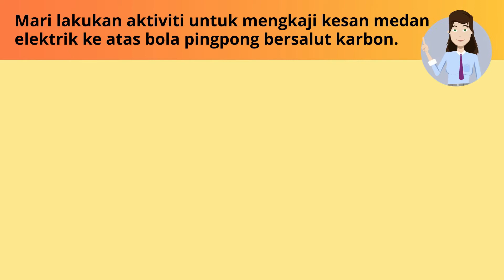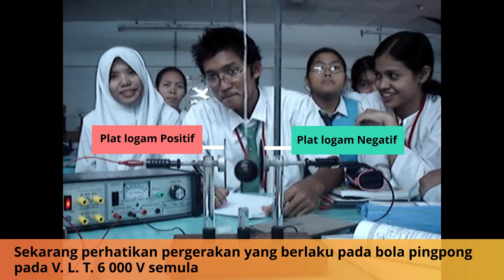KESAN MEDAN ELEKTRIK KE ATAS BOLA PINGPONG BERSALUT KARBON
Guru bertugas: Phang Sin Nan
Sekolah: Kolej DPAH Abdillah, Kuching.